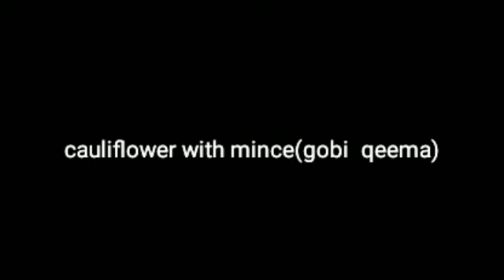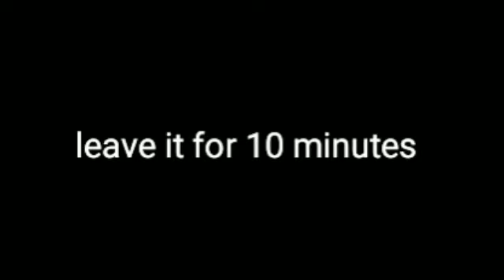Cauliflower with mince